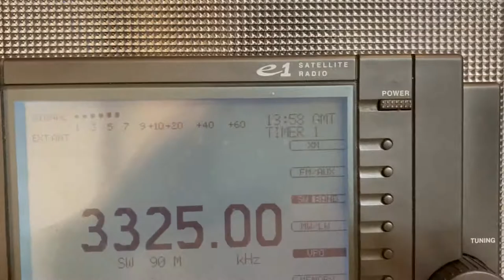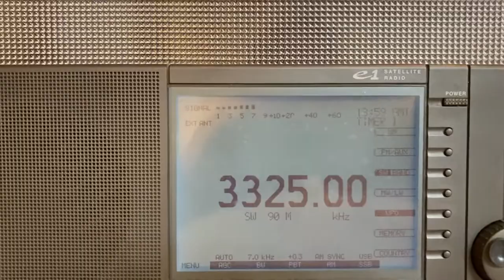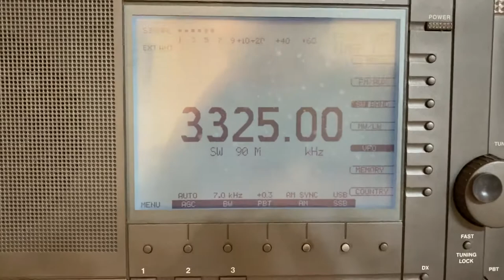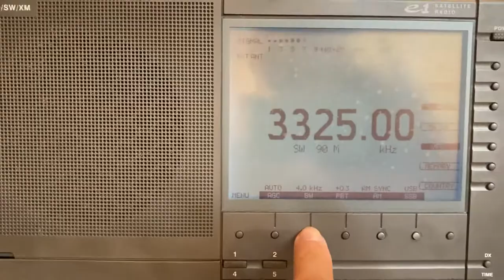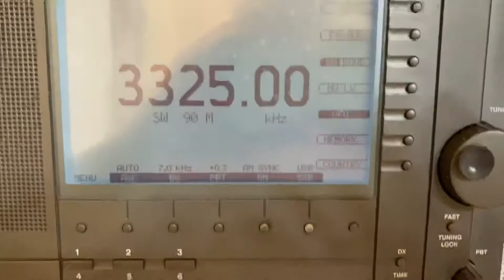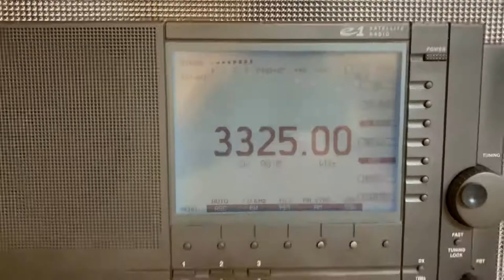Voice of Indonesia 3325kHz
1400 UTC, September 23, 2020
2300 JST, received in Japan.

ID: 2 minutes 15 seconds later.